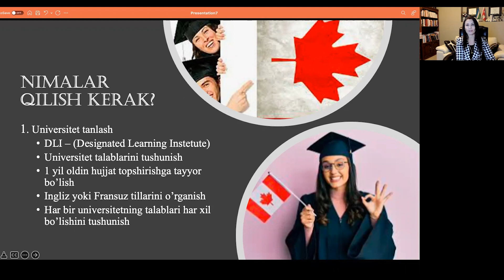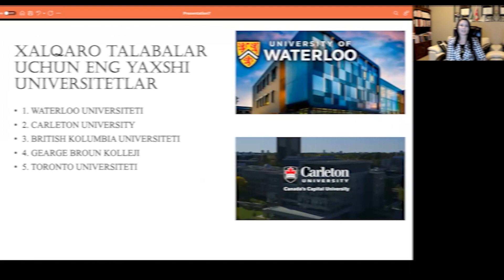"Kanada Oliy O'quv Yurtlarida O'qish"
Suhbatni to;liq you tube kanalimiz va telegram kanalda ham tomosha qilishingiz mumkin !

Kanadaning nufuzli o'qishlari bo'yicha ma'lumotlar va o'qishga kirishni istovchilar uchun ko'rsatma va tavsiyalar  berildi.
Navoiy viloyatidagi o'quvchi talabalar bilan uchrashuv...